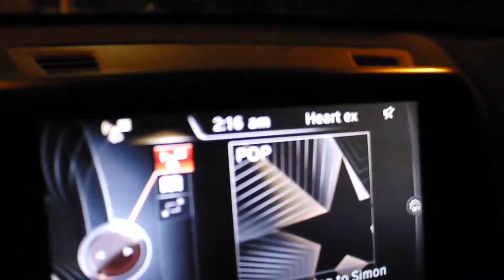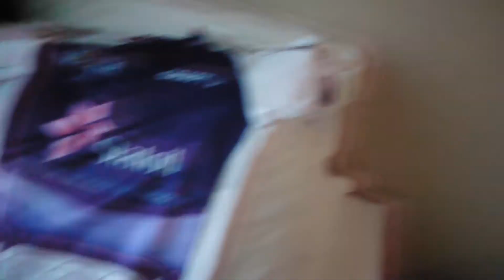Arctic Race of Norway Trip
The Team: Joe Nally 4th Struan Pryde 20th Finn Crockett 55th Andrew Merry 58th Ben Gifford 66th Ross Thomson 68th
Jenny Holl 2nd Ellie Park 20th Georgia Mansfield 23rd Lauren Liversidge 37th